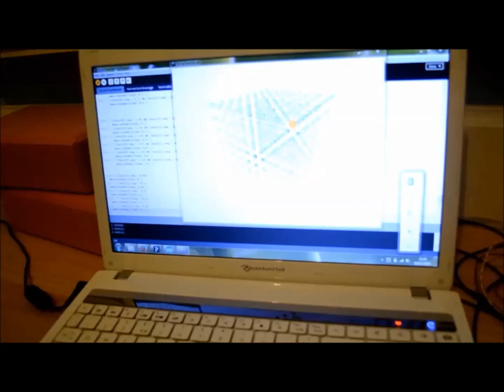Channel trailer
Trailer for my channel.